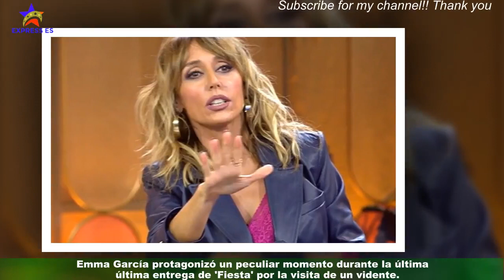Una mujer huye del plató de 'Fiesta' por la de un vidente: ''No queremos que te angusties''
Emma García protagonizó un peculiar momento durante la última entrega de 'Fiesta' por la visita de un vidente.La presentadora se percató de que alguien del público no estaba cómodo por lo que estaba ocurriendo.En concreto, una señora se mostró inquieta y angustiada hasta que decidió abandonar el plató en pleno directo.